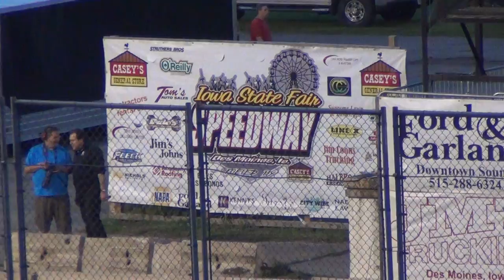ISFS Truck A Main 5-29-15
98 Bret Moyer won the DTRA Truck A Main in Des Moines.